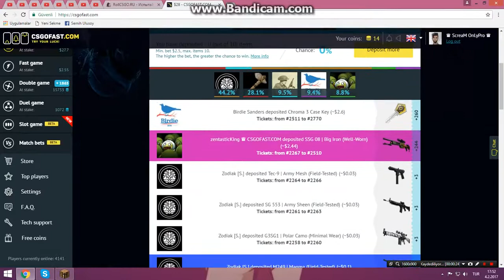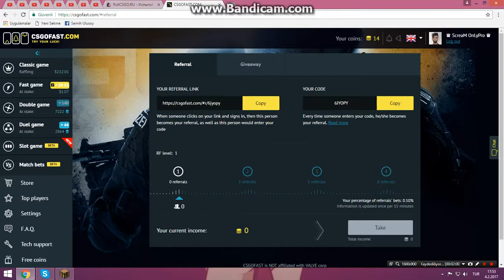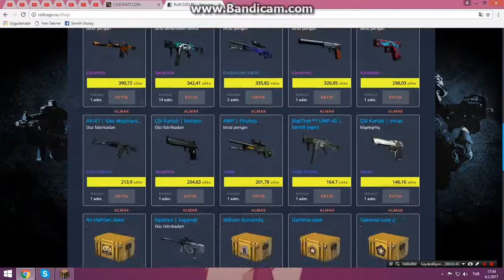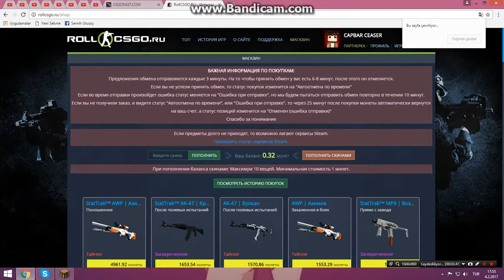COMEBACK !! CS:GO DEPOSİT İSTEMEDEN İTEM ÇEKİLEN SİTELER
HERKEZE MERABA BEYLER BÜGÜN SİTE TANITTIM İYİ SEYİRLER
promosyon kodu : 6JYOPY
promosyon kodu : COMEBACKATTISEMIHBUBA
YAPAMADIĞINIZ ŞEY VARSA YORUM OLARAK YAZIN BEN CEVAPLARIM :)
2.nin biraz codu uzun ama nabalım :) İYİ SEYİRLER